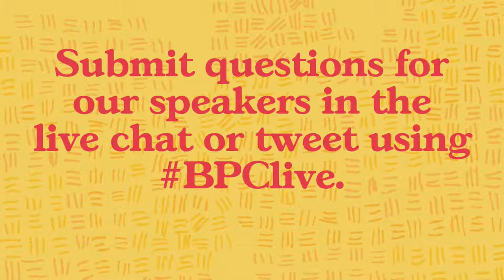Do We Need to Rethink Materiality?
Should the Securities and Exchange Commission (SEC) maintain the current materiality standard? Should it be modified to account for a growing interest in ESG issues? In the age of modern computers and artificial intelligence, how much information is too much? What cost does obtaining and disclosing vast amounts of information have on companies and ultimately their investors? Does disclosure alone provide investors with enough information to make informed investment decisions? We will explore these questions and more in this event.